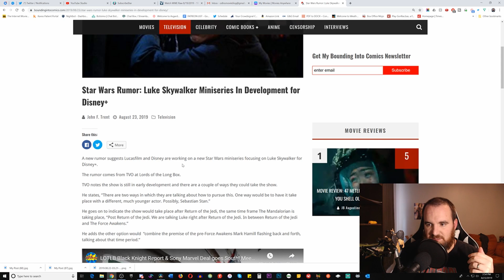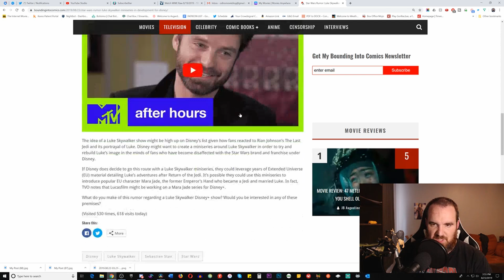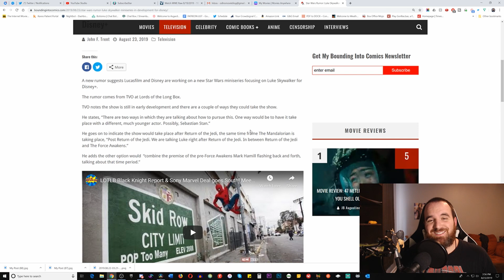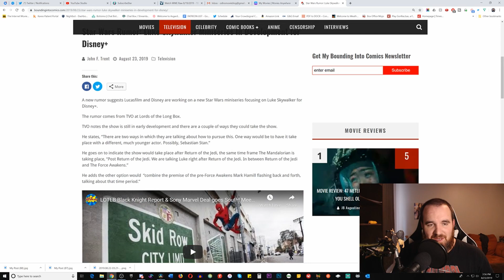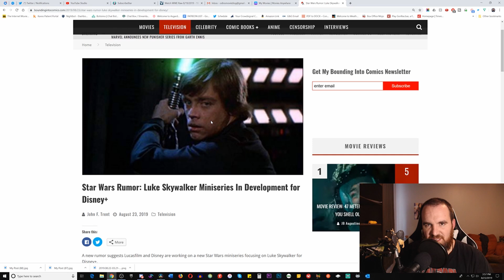RUMOR: New Disney Plus Show to Feature Luke Skywalker